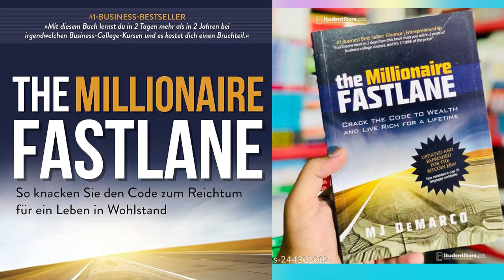The Millionaire FastLane | The Commandment of Need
While she can “do what she loves” and get a job at a shelter, it doesn’t bring her closer to her dreams, nor will the job help her amass the wealth
needed to pursue the dream. Yes, dog shelters are expensive. Instead, Leslie
allows her passion to fuel her motivation—she starts a Fastlane business
(unrelated to animals) that eventually funds her dream. Her passion leads
to a dream without the crucible of money